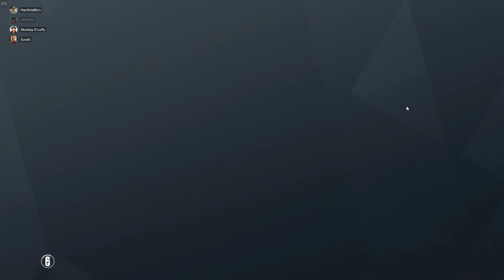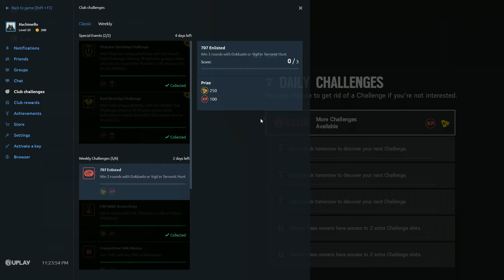Rainbow Six Siege [ ft.สหายสายรุ้ง ] : We will win together dude... ( Day 23 | 2/2 ) #46 🌈 !!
: " 1 ใน Moment ที่จะฝังลึกไว้ในความทรงจำ... 🎥 "
: " กับการกด Ranks ครั้งแรก และ คว้าชัยชนะมาได้แบบเหนือความคาดหมาย 😱 !! "
: " ขอบคุณสำหรับทุก ๆ ความพยายามครับ ( nt | ggwp )... 🤜🤛 !! "

: " หัวใจดวงนี้ขอถวายให้ R6S ( Best Fps shooter all of time )... 💙 !! "

: " ขอบคุณทุก ๆ ท่านก๊าบ 🙏 ~ "
: " Luffyeiei ► ผู้ขุดพบแร่วายเบเนี่ยม 💎 "
: " YukinoAguria ► เจมส์ Esport ⚽ "
: " Mill1620 ► ที่ริวจะต้องยุ่ง 🍙 "
: " HK416.404 ( ผู้เล่นสุ่ม ) ► ผู้ Picked แต่ Nøkk กับ Warden เท่านั้น 👏 "

: " ผมซื้อ Rainbow Six Siege มาในชุด Starter Edition ช่วงเทศกาล ในราคา 210 บาท 💰... "
: " เพราะมันคือ FPS Game แนวเกมส์ที่ผมโปรดปราน || และแค่อยากจะลองสัมผัสมันดู 🎮 "
: " และก็ไม่อยากเชื่อ ผมเล่นมันไปแล้วถึง ( 550 | ชั่วโมง )... 🕒 !! "
: " ผมรัก สไตล์ของ R6S มาก ๆ มันเป็นเกมส์ที่ , ว่องไว , สมูท , แทคติก , และเข้าถึงอารมณ์ 🤫 "
: " แต่เนื่องด้วย ทักษะของผมที่มีต่ำ และ ห่วยแตกเอามาก ๆ 🤡 "
: " ผมจึงสามารถเล่นได้แค่หมวดหมู่ของ | Casual | เท่านั้น 😞 "
: " นี่คือ บางส่วน | และบางช่วงบางตอนที่ผมต้องการจะเก็บบันทึกมันเอาไว้... 🎬 "
: " เพราะมีบางจังหวะ ที่ผมสามารถเล่น R6S ได้แบบ ที่ไม่เคยเล่นได้มาก่อน 😮 "
: " Rainbow six siege || FPS game Number 1 of me... 🤜💙🤛 !! "

: " แบล็คเมล์สหายทั้งหลายแหล่นายวานที่... |[ 23/06/2019 ]| 📆 !! "
: " ตายเติ้ล ► Hyper Potions : Snow Day ⛄ "
: " ดนตรีปลากรอบ ► Hyper Potions : Snow Day ⛄ "
: " Highlight shot kill ► Hyper Potions : Surf 🌊 "